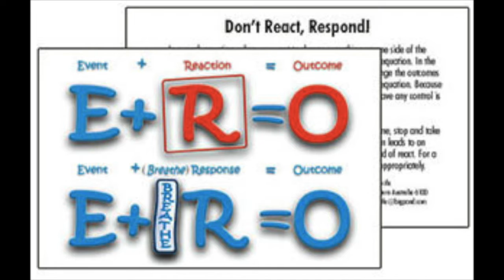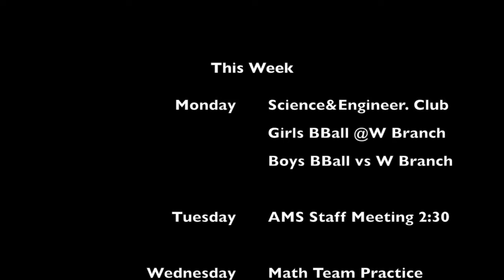AMS News 1 28 19